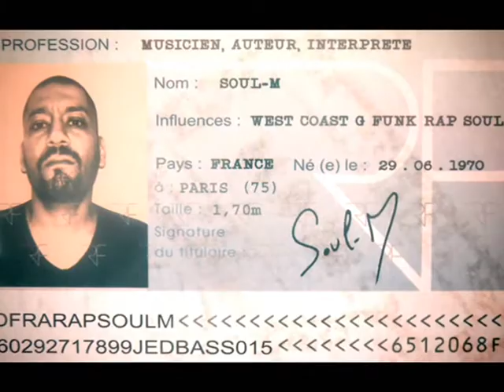Legacy (Thomas G & Soul-M) "Be My Love" 2016 (CaptainFunkOnTheRADIO Radio Béton!)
Legacy (Thomas G & Soul-M) Be My Love 2016